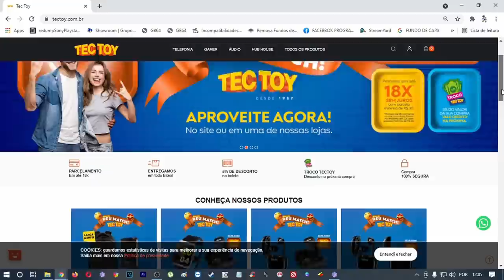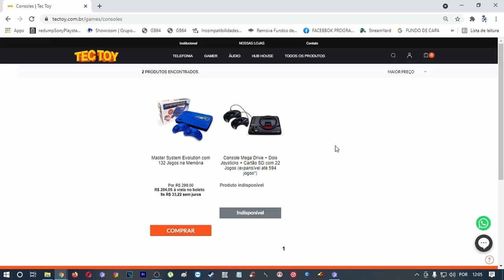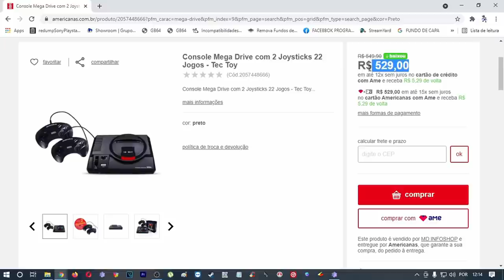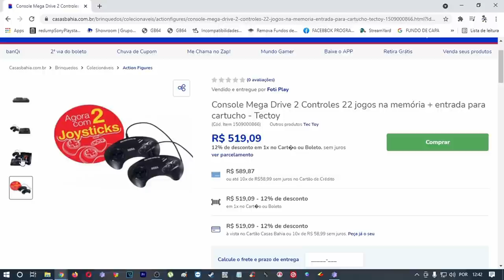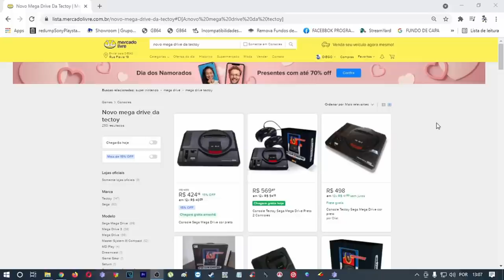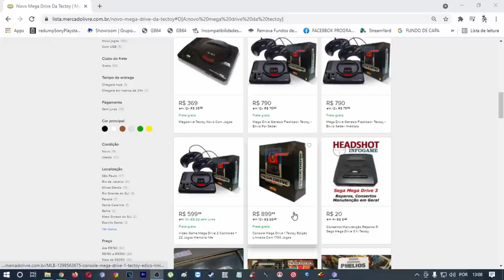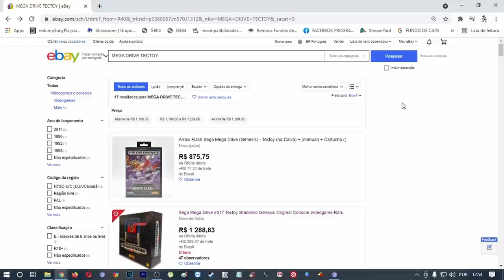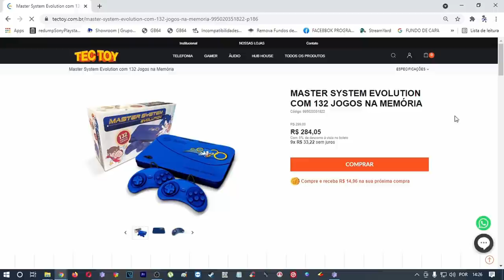FIM do NOVO MEGA DRIVE da TECTOY, ONDE COMPRAR AGORA ?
🟣 PSN e LIVE: UColecionador
⭕ Skype: UColecionador2
🟣 YouTube Canal: UColecionador !